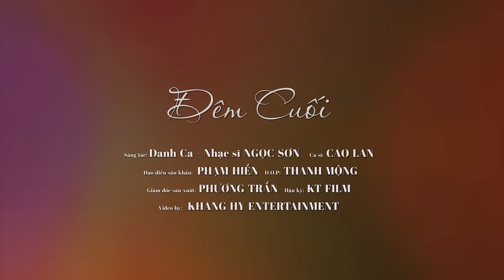🔥 ĐÊM CUỐI - Cao Lan [Cô gái Tuyên Quang hát Bolero khiến mọi trái tim chết lặng...] MV 4K OFFICIAL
Sáng tác: Danh ca - Nhạc sĩ Ngọc Sơn
Trình bày: Cao Lan
Hòa âm: Đỗ Thành Công
Mix & Master: Đức Anh ( Võ Hoàng Studio)
Makeup & Hair: Cát Nhi
Trang phục: Lyly Đặng
Đạo diễn sân khấu: Phạm Hiền
D.O.P: Thanh Mộng
Photo: Nguyễn Văn Nhớ
Giám đốc sản xuất: Phương Trần
Editor: KT FILM
Video by KHANG HY ENTERTAINMENT.

LYRICS:
Người ơi có nhớ có thương một người
Còn mơ những lúc đón đưa trong đời
Ân tình tựa như mây cao,
Hay chỉ là trong chiêm bao,
Còn thương tiếc chi ngày nao.

Ngày mai hai đứa xa nhau thật rồi
Còn đây đêm cuối nói cho cạn lời
Ân tình rồi đây phai phôi,
Chỉ còn mình tôi đơn côi,
Người ta đã quên thật rồi.

Người đã quên đi bao lời yêu hôm nào
Người đã quên ta rồi, ta còn nhớ thương chi
Đau đớn lòng nhìn anh lần cuối,
Anh đây rồi mà xa ngàn khơi
Nghe thương sầu xót xa lòng tôi

Còn đâu anh hỡi hương xưa một thời
Tìm trong dĩ vãng cơn mơ gọi mời

Thôi rồi tình ta ly tan,
Nay người về nơi cao sang,
Bỏ tôi khóc duyên bẽ bàng.

•Đây là kênh chính thức của ca sĩ Cao Lan Bolero - Thần tượng Bolero 2016.
Connect with Cao Lan Bolero:
○Bản quyền thuộc về Cao Lan Official. Nghiêm cấm sao chép dưới mọi hình thức.